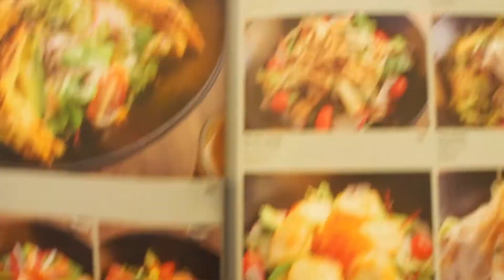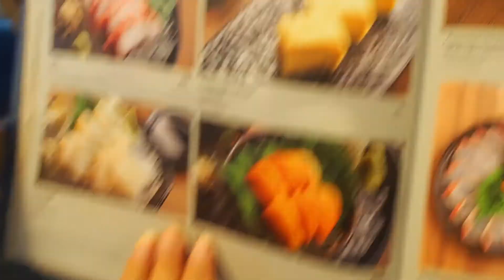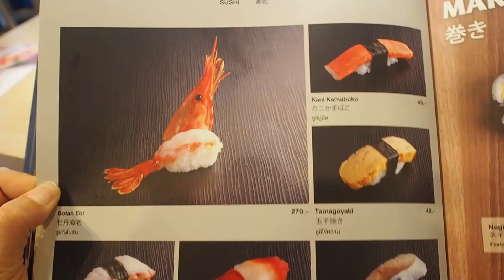Seiryu Sushi (Saladaeng Branch)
Seiryu Sushi (Saladaeng Branch) with Wongnai Bangkok Restaurant week 2019